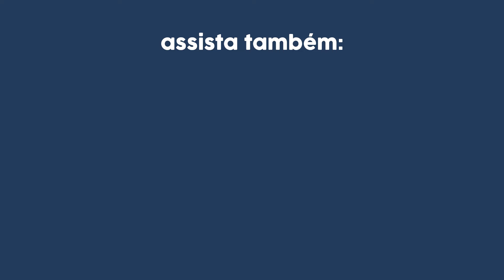ROTINA de SONO, INTRODUÇÃO ALIMENTAR e RETORNO AO TRABALHO! O DESENVOLVIMENTO do BEBÊ de 6 MESES!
Conheça o Curso Sono e Rotina do Bebê, que já transformou o sono de mais de 25 mil bebês entre zero e dois anos de vida, com estratégias gentis e que realmente funcionam:

O 6° mês do seu bebê chegou!

E, vale a pena ressaltar que, não é só o seu bebê que acabou de completar 6 meses.

Nós, como mães, pais ou cuidadores deste bebê, também estamos completando 6 meses, de muito amor, inseguranças, cuidado, dúvidas, novidades, alterações…

E é sobre o desenvolvimento de bebê de 6 meses e todas essas mudanças que nós vamos conversar no vídeo de hoje!

Eu me chamo Ana Jannuzzi, sou médica, pós-graduada em pediatria e oriento diariamente diversas mulheres lá no meu Instagram sobre maternidade baseada em muita evidência e experiência prática de uma forma que ninguém te explicou antes

Me segue por lá 📲 @drajannuzzi